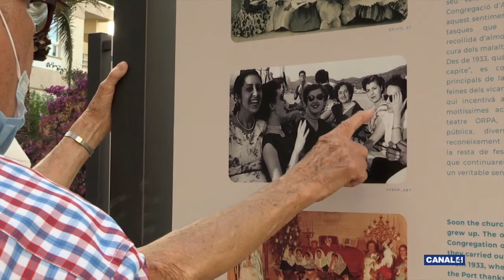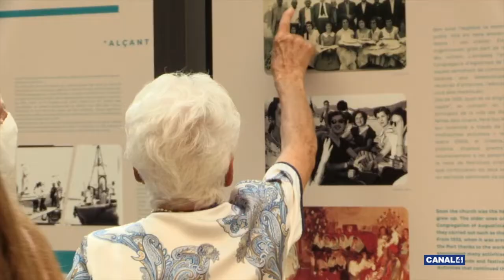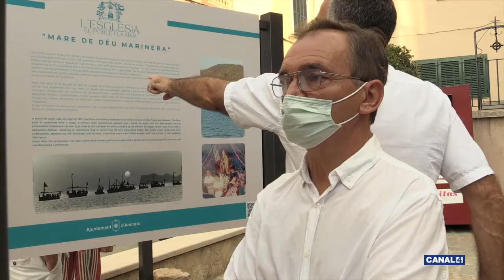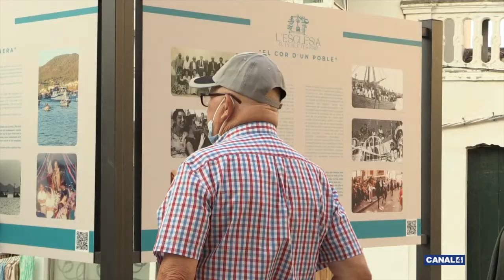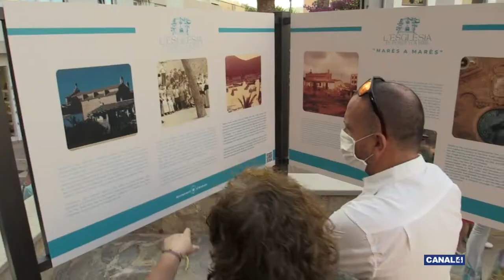Rodamón - 22/07/2021 - Festes de la verge del Carme al Port d'Andratx